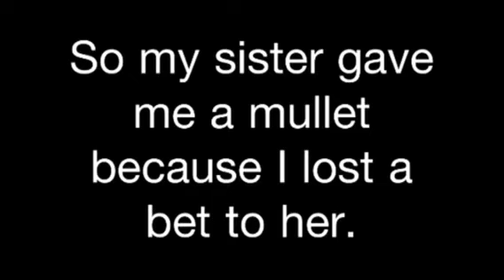A Brother's revenge on his sister. (Air-Horn)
So my sister gave me a mullet because I had lost a bet so I have put a status on Facebook on how to pay her back for it and this is what people voted the most. This is just the beginning.